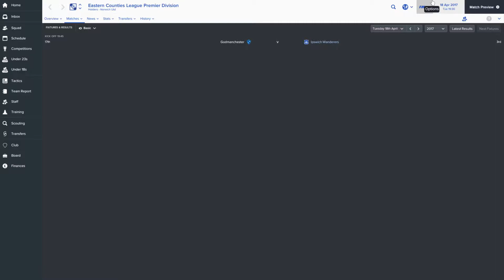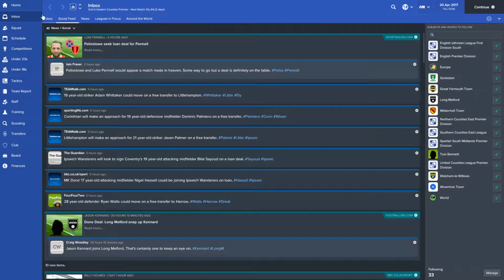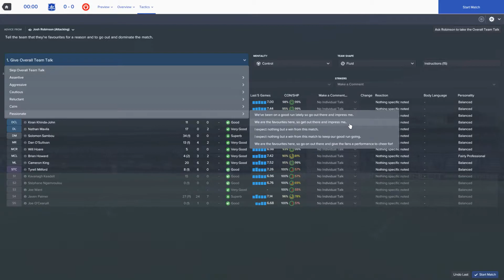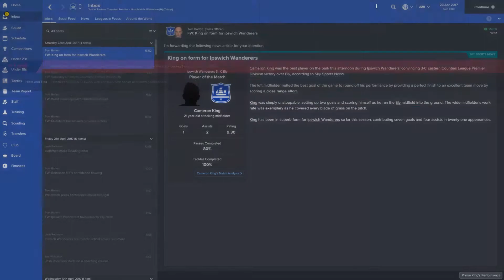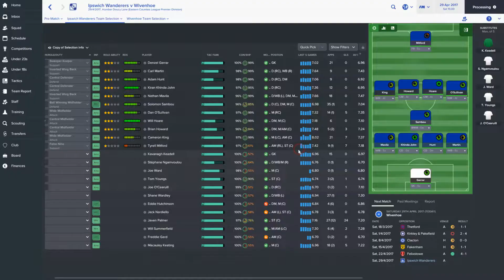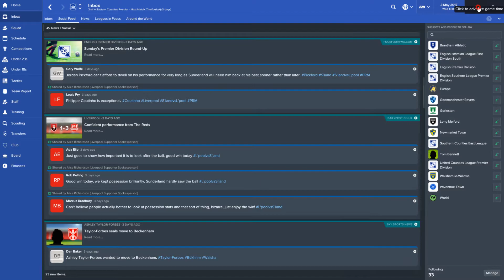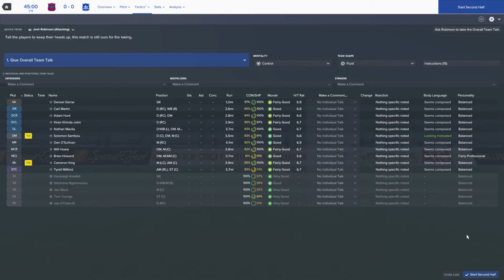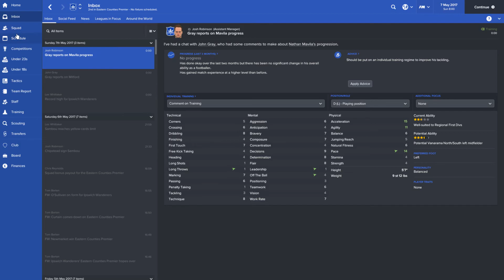Football Manager 2017 Lower Leagues EP 15 Ipswich Wanderers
Football Manager 2017 Lower Leagues EP 01 Ipswich Wanderers

We try our hand at returning to the lower leagues with ipswich wanderers on the eastern counties premier league. How will we do? Join us every Tuesday,Thursday and Sunday.

►Game with me on:

XBox Live: ScottDogGaming
PSN: ScottDogGame
Steam: scottdoggaming

SaturdayMorningGamers